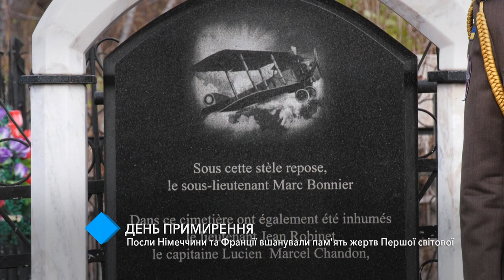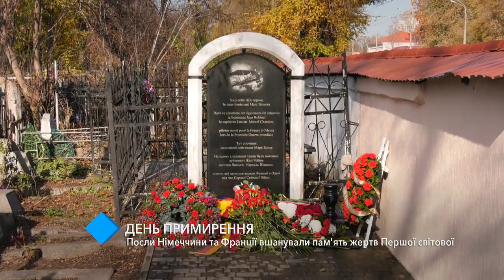День примирения: Послы Германии и Франции почтили память жертв Первой мировой